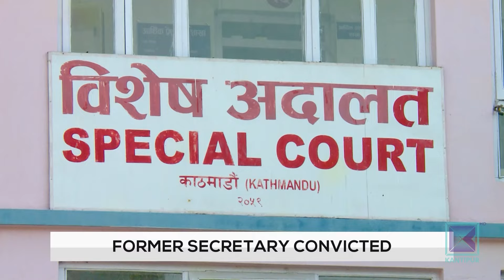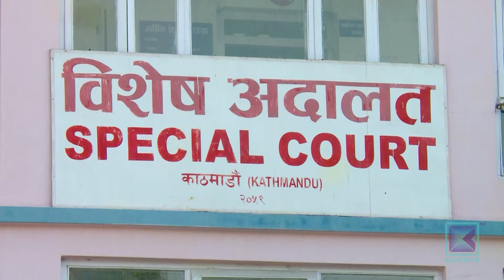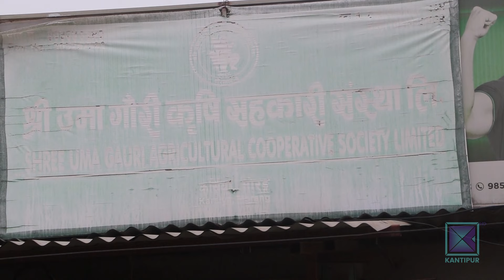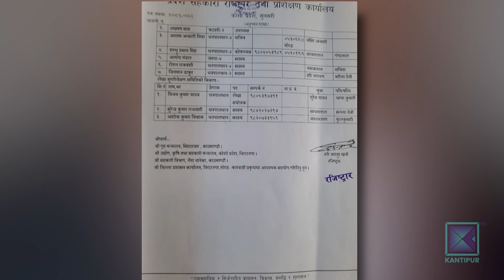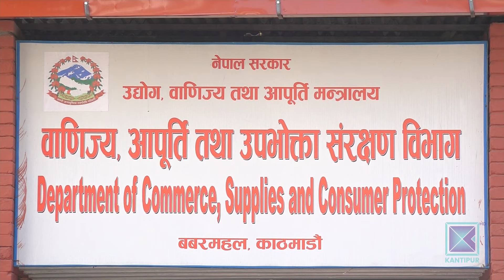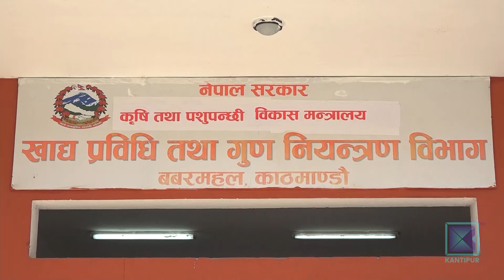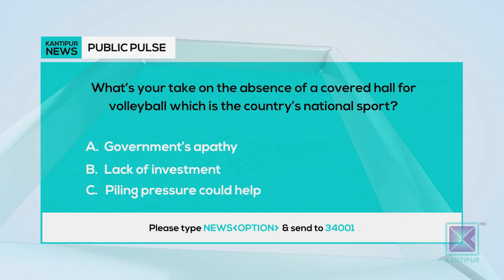Kantipur English News 11 AM | Full English News - 24 Sep 2024